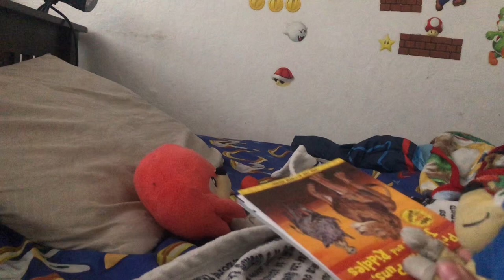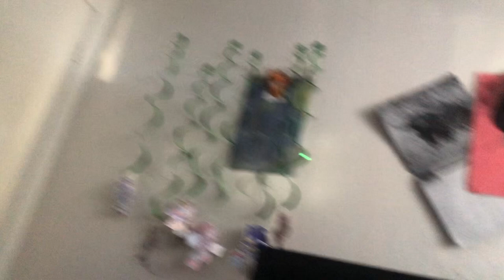Sonic Plush Adventures Episode 21: Knuckles Gets Knocked Out!